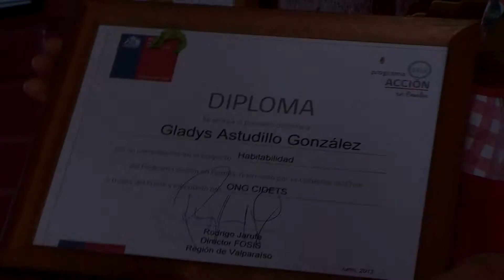Gladys Astudillo González - Distinción a la Mujer.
Distinción Ciudad de La Ligua 2013